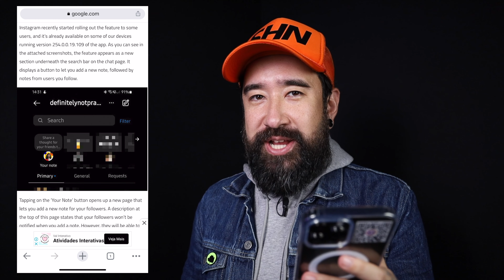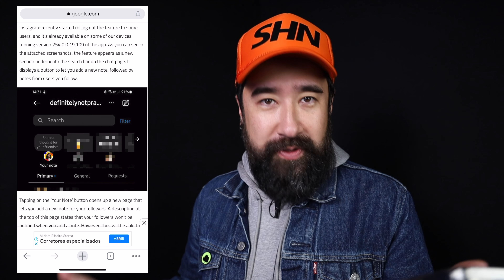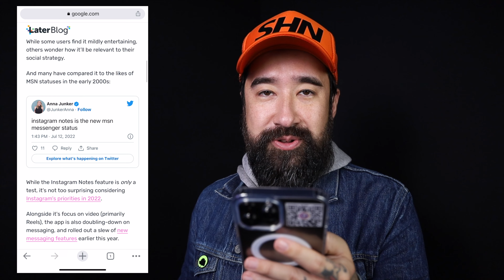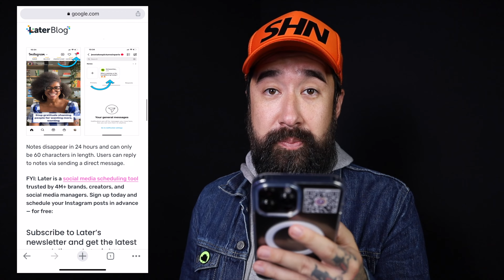Instagram COPIOU o MSN?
A gente já tinha falado sobre os testes dessa nova ferramenta há algum tempo, mas agora a parada está sendo liberada aos poucos para alguns usuários: NOTAS. Uma espécie de status que você coloca na sua DM, um jeito de puxar assunto talvez? Veja aí como funciona.